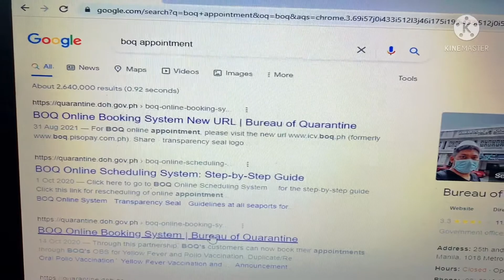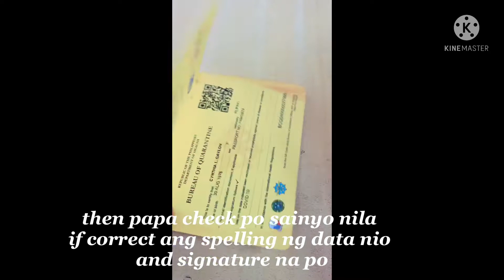PAANO MAKAKUHA NG BOQ CARD OR YELLOW CARD#cynthialaurete